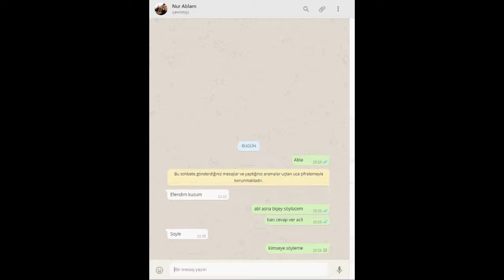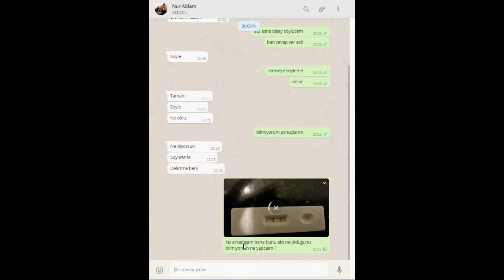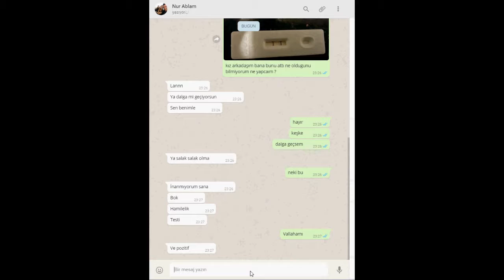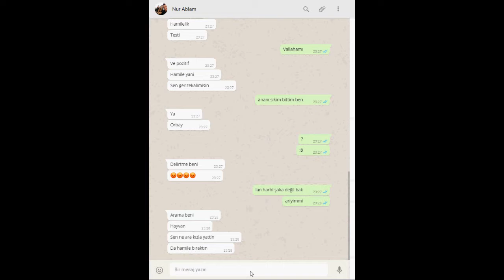Ablama Kız Arkadaşım Hamile Şakası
Merhaba Millet Umarım Videoyu İzlerken Eğlenmişsinizdir Ve Eğer Hoşunuza Gittiyse Devamı İçin Ailemize Katılmanız Yeterli ! ^-^